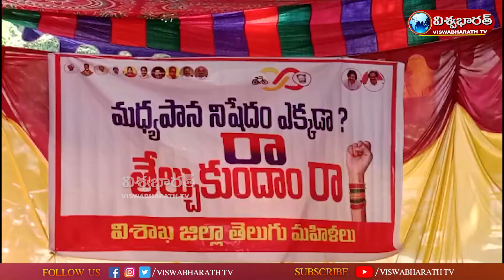మధ్యపాన నిషేధం ఎక్కడా..? విశాఖ జిల్లా తెలుగు మహిళలు | Visakhapatnam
Watch ::  మధ్యపాన నిషేధం ఎక్కడా...? విశాఖ జిల్లా తెలుగు మహిళలు | Visakhapatnam || @viswabharathtv

Viswabharath TV is an official YouTube Channel which will constantly keep you updated with the latest breaking news, trending topics, entertainment videos, viral  videos, health and beauty tips, numerology tips and others. Stay updated with Tollywood latest happenings and other social media viral news exclusively on Viswabharath TV Telugu.

Viswabharath TV  is always at the forefront in providing it's users with a variety of contents with Celebrity interviews, politicians interviews, interviews with astrologists, Devotional Interviews